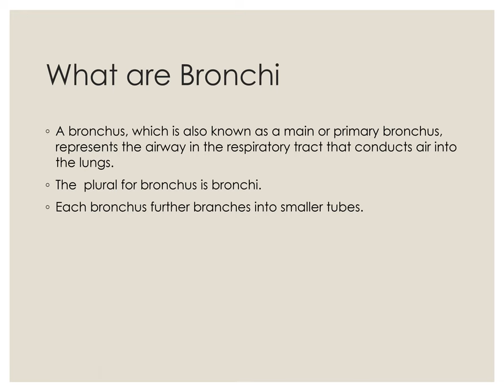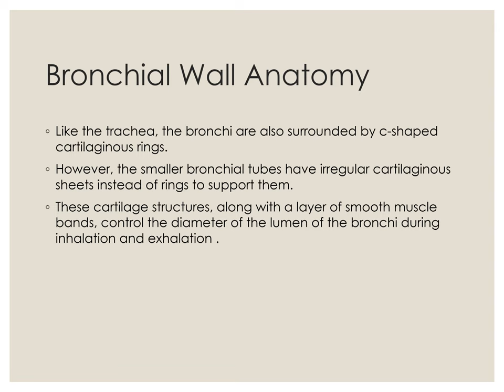What is Bronchi PPT (Slide Presentation)